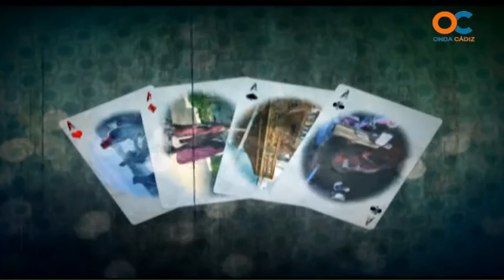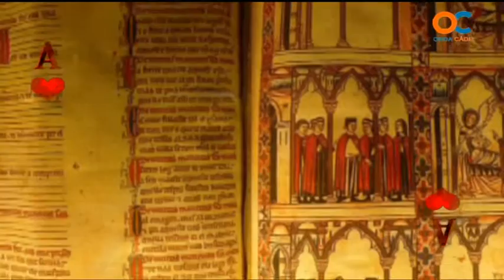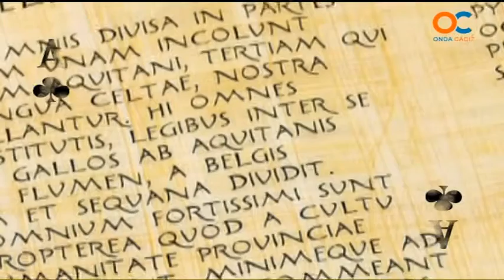EL FAROL 12 06 15 1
ENTREVISTAS A PERSONAJES DE CÁDIZ CON ANÉCDOTAS HISTÓRICAS Y UN TOQUE DE HUMOR